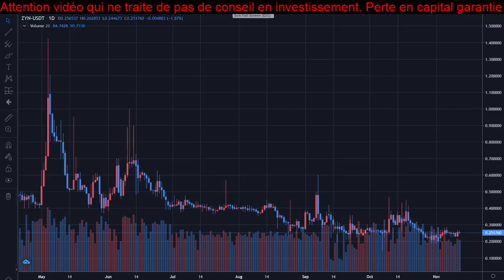[Zynecoin 306] Jamais menti à personne